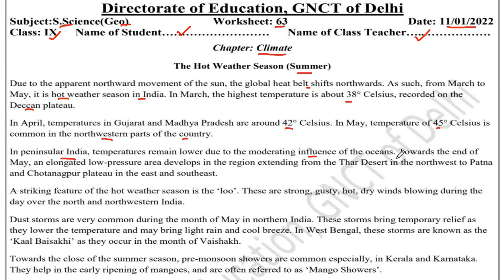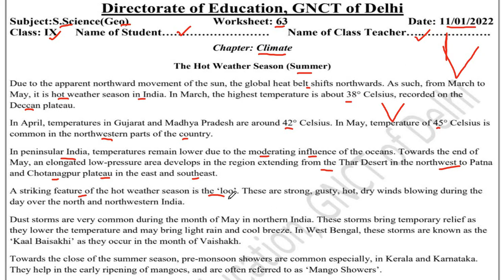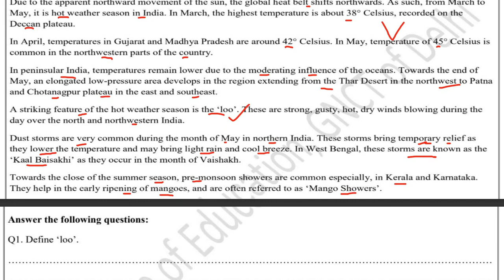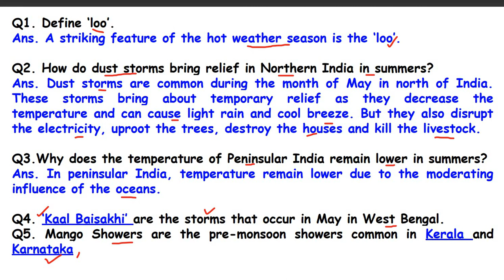9 Class SST Worksheet 63 | 11/1/22 | English Medium | Ch. 4 CLIMATE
Class 9 Geography Chapter 4 " CLIMATE "
Directorate_of_Education
Dear viewers this video provide you the solution of WORKSHEET 63 OF CLASS 9th shared by department of education(DOE). simple explanation for student.